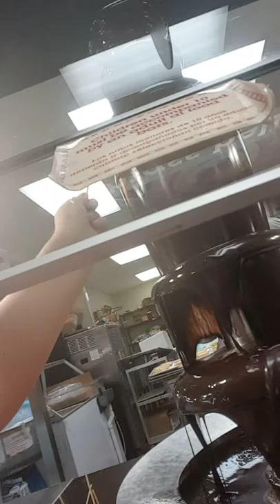GOLDEN CORRAL CHOCOLATE FOUNTAINS ARE THE BEST S1 E11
I'm at golden corral, and I try out a chocolate fountain for the first time!